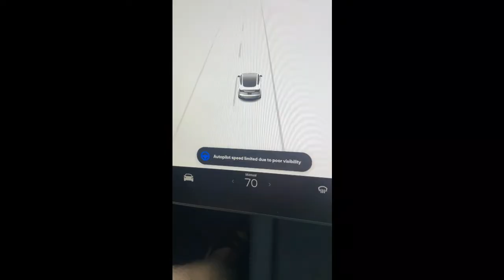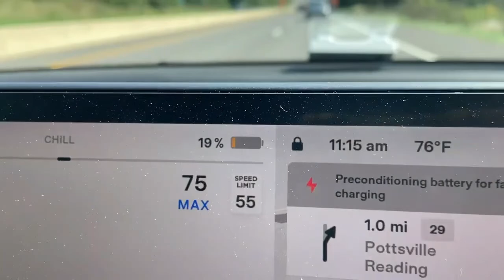Electric Road Trip with a Lack of Charging...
What happens when you have to get to a family event in the middle of nowhere? Also, a new co-pilot joins the channel. Want to know who? Watch the video and find out!